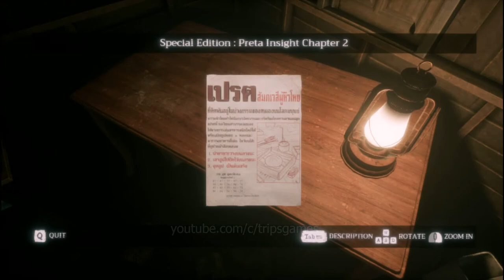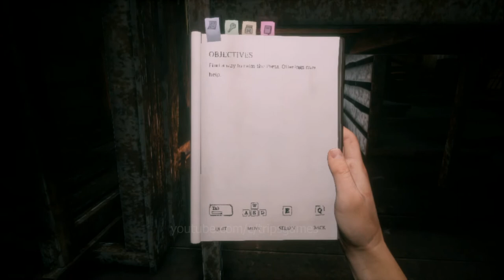Home Sweet Home 1 Walkthrough Part 7 - Feeding The Preta (PC Version)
Now to get rid the Preta from this place, Tim need to feed it and prepare the ritual. It will need: a matches, a scented incense stick and a food. Put it all on the offering table.